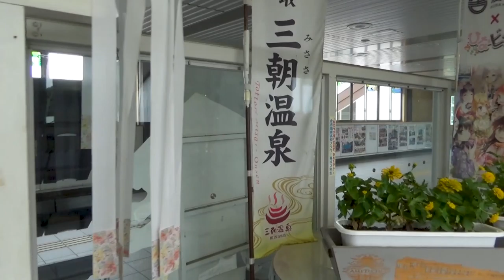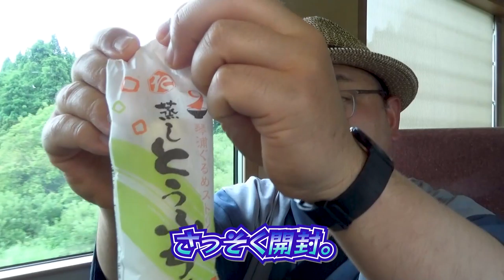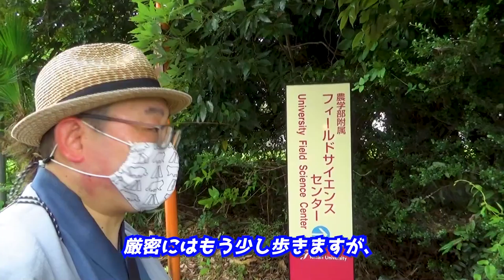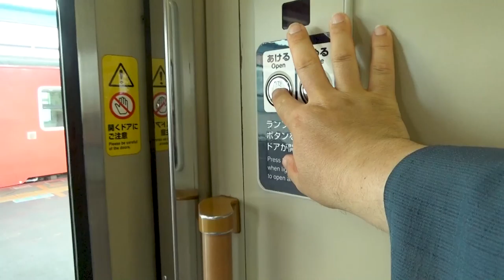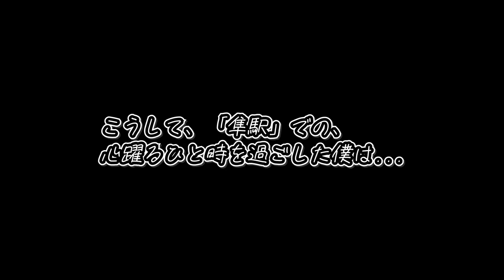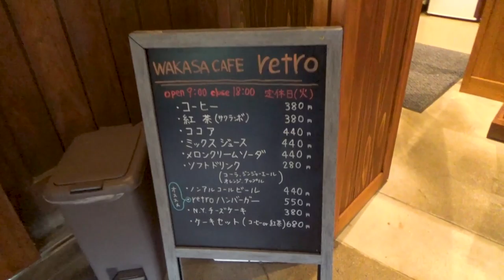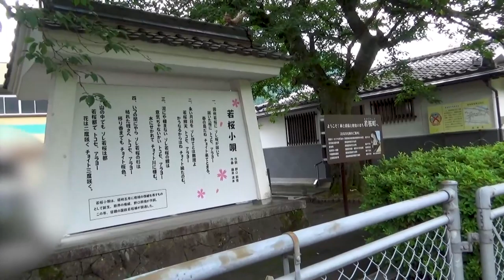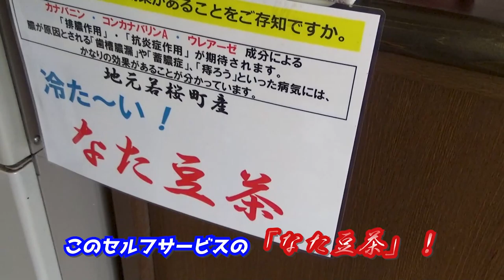【JR山陰本線&若桜鉄道】鳥取ローカル線の旅・数十年に一度の花と故郷のグルメ《鳥取里帰り編#3》/A small trip with JR Sanin Line and Wakasa Railway.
動画のご視聴、ありがとうございます😄

『【JR山陰本線&若桜鉄道】鳥取ローカル線の旅・数十年に一度の花と故郷のグルメ《鳥取里帰り編#3》』です。

◎「鳥取里帰り編」長編第3話は、
鳥取のローカル線で気ままなぶらり旅(^^♪
あまりにも盛りだくさんの内容で、
ついに30分越えの『超』大作に(汗)
そんな本動画のハイライトは、
✅ニッチオブニッチ！　鳥取のソウルフード
✅数十年に一度の花 in 鳥取大学
✅降りなきゃ買えない、とある1日乗車券
✅偶然の一致？ ライダーたちの聖地になった駅
✅おしゃれカフェと興奮度3割増しの終着地
✅道の駅でしか買えない「絶品ジビエ丼」
このようなラインナップで、
ノンストップ&癒し要素たっぷりの
鉄道旅行をお届けします✨
どうぞ最後までご覧くださいッ‼️

00:00 アバンタイトル / Avan Title
00:09 オープニング / Opening
01:12 鳥取県のソウルフード / The local food of Tottori.
02:22 倉吉駅 / At Kurayoshi Station.
03:24 JR山陰本線で東へ / To east with JR Sanin main Line.
04:18 「あご竹輪」と「豆腐ちくわ」 / "Ago Chikuwa" and "Tofu Chikuwa".
06:23 泊駅を発して / Left at Tomari Station.
07:00 最初の目的地 / The first destination.
08:27 鳥取大学へ / To the Tottori university.
10:23 数十年に一度だけの花 / The flower of Agave.
12:41 鳥取大学前駅 / At Tottoridaigakumae Station.
14:03 鳥取駅 / At Tottori Station.
16:37 郡家駅 / At Kōge Station.
18:39 ライダーたちの聖地になった駅 / The station what became a holy land for motorcycle riders.
20:52 若桜駅、到着 / Arrived at Wakasa Station.
22:16 蒸気機関車を見に行こう / Let's go to look the steam locomotive!
26:48 若桜駅の周辺散策 / Strolling around on surrounding the Wakasa Station.
28:10 「道の駅若桜・桜ん坊」 / At roadside station, "Wakasa, Sakuranbō"
29:26 絶品！ ジビエ丼!! / The local dish of venison.
31:20 エンディング / Ending

This time,
I'll show you a small railway trip by taking a train of JR Sanin main line and Wakasa Railway in Tottori.
 As the high light of this trip, They have 6 important points.
 Especially, I'd like to recommend the "flower that blooms only once every few decades" and the "local dishes what you can't taste only in Tottori".